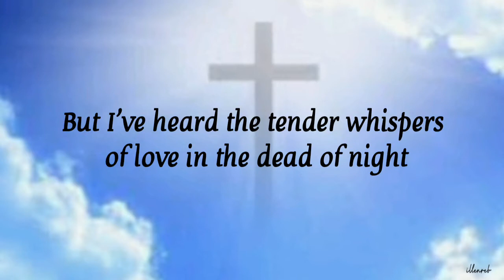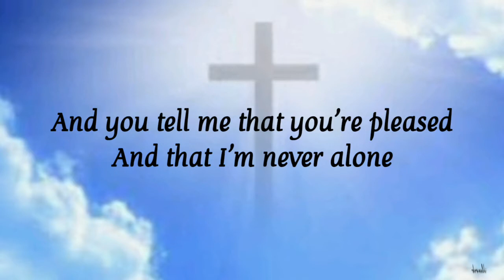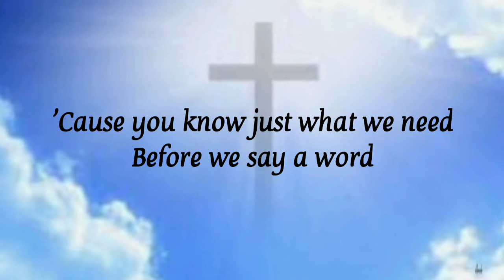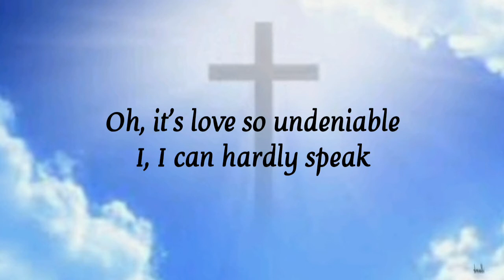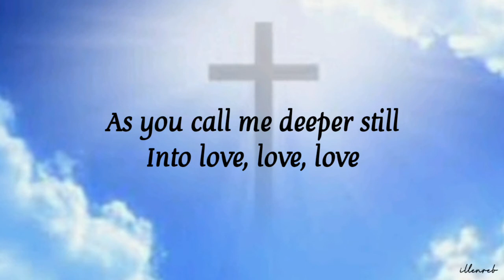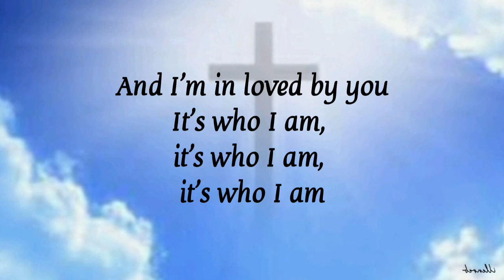Good Good Father - Chris Tomlin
Source: LyricFind

Songwriters: Anthony Brown / Pat Barrett